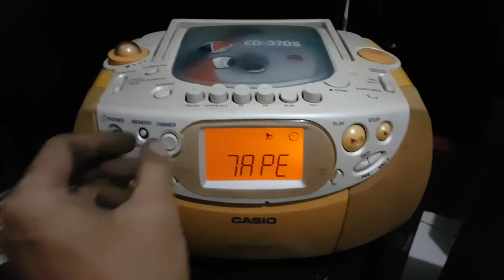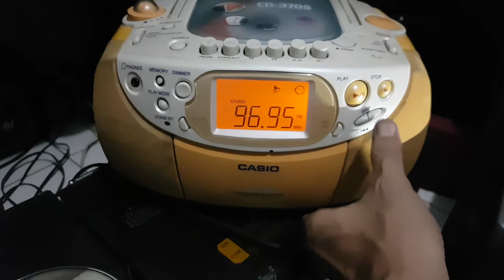Casio CD - 370S Vintage boombox